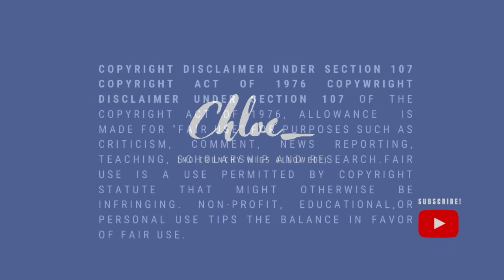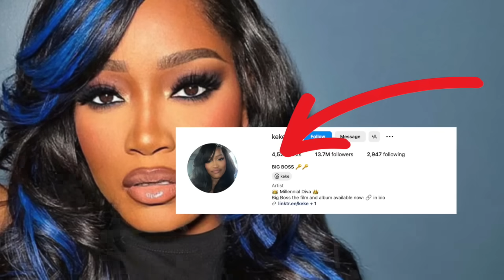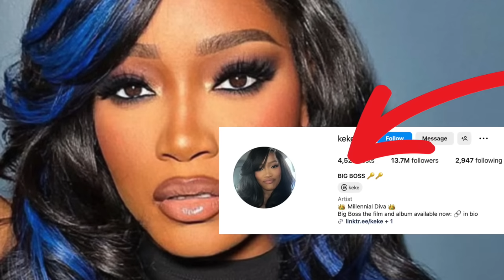BUYERS's Remorse: When BREAD LOSERS Attack!